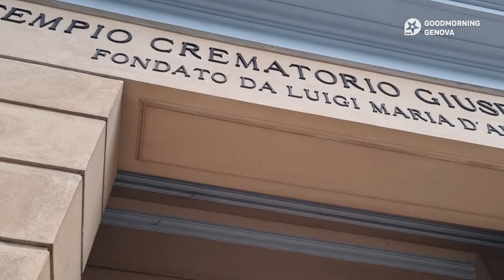Socrem attacca il Comune: "Totalmente inutile il secondo forno crematorio"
Non si smorzano le polemiche tra Socrem, la società genovese di cremazione che ha inviato ai suoi 16 mila soci una lettera nella quale si invita a non votare alle prossime elezioni regionali il sindaco Marco Bucci, e il Comune di Genova, che in una nota ha attaccato la stessa società per una “invasione di campo profondamente scorretta”, accusandola di inerzia rispetto alla mancata regolarizzazione sul rinnovo della concessione del forno crematorio di Staglieno. “Tutto falso – replica il presidente di Socrem Ivano Malcotti – Le richieste di rinnovo le abbiamo fatte, abbiamo le Pec. Occorrerebbe  leggerle”.